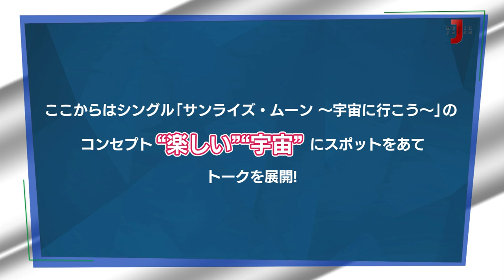【DA PUMP スペシャル】 みどころ映像公開！所ジョージ&木梨憲武とのミュージックビデオ秘話&ISSA・KENZO・KIMIの“楽しい”&“宇宙”トークをちょい見せ！【ミュージック・ジャパンTV】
【DA PUMP スペシャル】
ISSA・KENZO・KIMI 登場！

ミュージック・ジャパンTV にて現在放送中の「DA PUMP スペシャル」より、
みどころ映像をちょい見せ！

話題の New Single「サンライズ・ムーン ～宇宙に行こう～」から、
楽曲制作に携わった、所ジョージ&木梨憲武とのエピソードや、
シングルにかけた“楽しい”&“宇宙”トークは必見！

ミュージック・ジャパンTVの視聴方法はこちらから